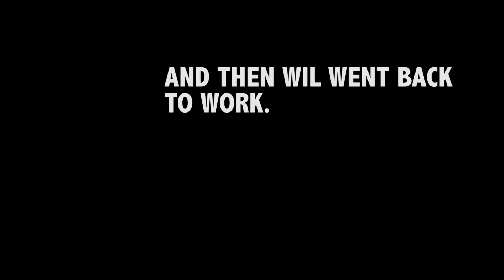MMTIK +++ Cosplays, Tumblrs and Sonic Screwdrivers